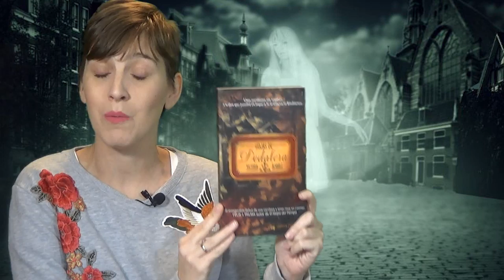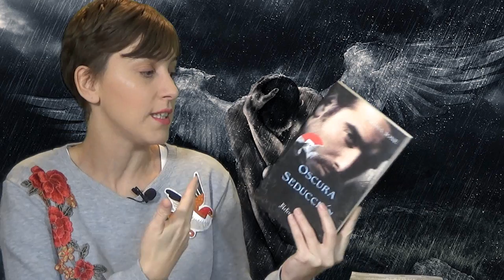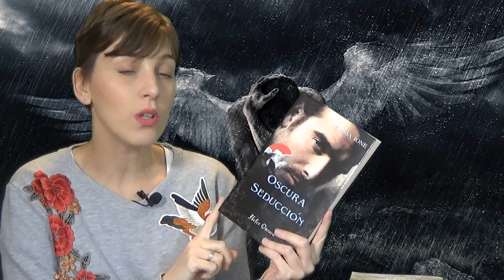Book Tag 👻 Criaturas de la noche 👻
Hola amigos lectores ! Esta semana os traigo el Book Tag de las criaturas de la noche. Espero que os gusten mis recomendaciones y que me dejéis las vuestras en los comentarios.

Os dejo el enlace al vídeo de Srta Books y os recomiendo mucho su canal si no lo conocéis